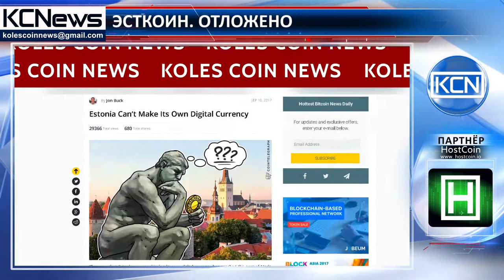Проект Эсткоин отложен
Нерожденный проект. Проект Эсткоин, первый государственный кандидат в сфере криптовалюты, не будет реализован. Как цитирует cointelegraph, президент Европейского Центрального Банка, Марио Драги пояснил, что ни одно государство-член Евросоюза не может ввести свою валюту; валютой Еврозоны является Евро. Поскольку Эстония является страной Еврозоны, это означает, что правительство не может выпускать свою собственную валюту, кроме Евро. Идея новой валюты исходила от главы программы Эстонского электронного проживания, Каспара Корюса, предложившего «Estcoin», который можно использовать в качестве цифровой валюты для страны.